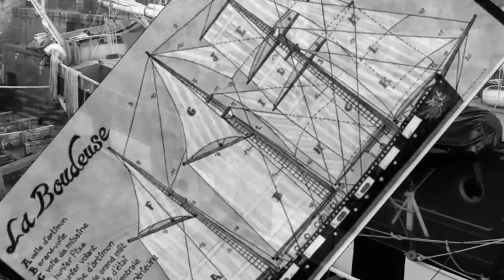La boudeuse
La Boudeuse fut d'abord un navire de commerce en mer Baltique et en mer du Nord.
 Il fut ensuite utilisé comme navire-école suédois peu après la Seconde Guerre mondiale.
 En 2003, il passe sous pavillon français, à l'initiative de l'École de l'Aventure du marin, écrivain et documentariste Patrice Franceschi1.
 la Boudeuse a été entièrement reconditionné au chantier de Camaret, durant 6 mois, pour associer navigations hauturière, côtière et fluviale. Ce navire d'exploration a un faible tirant d'eau lui permettant d'explorer aussi les fleuves, comme l'Amazone. C'est là qu'il a été rebaptisé La Boudeuse en hommage au célèbre explorateur français Louis Antoine de Bougainville.